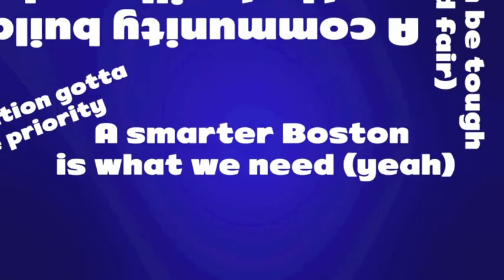Mike Ross for Boston Song